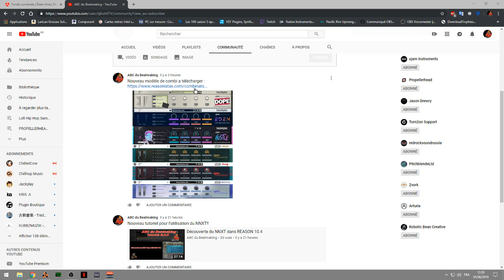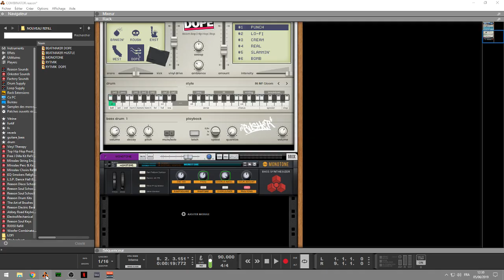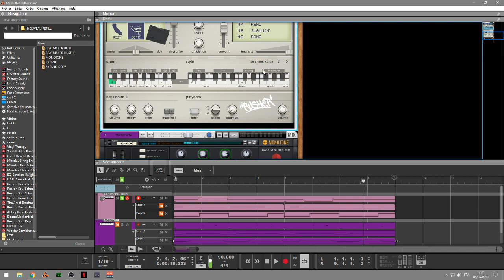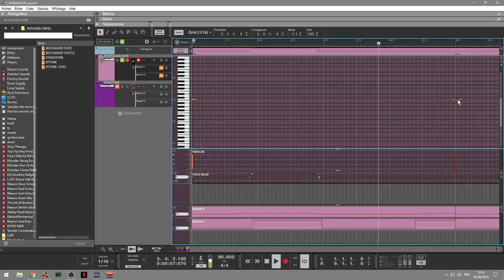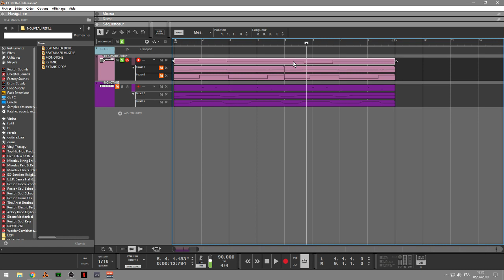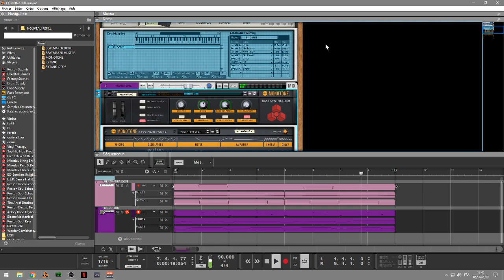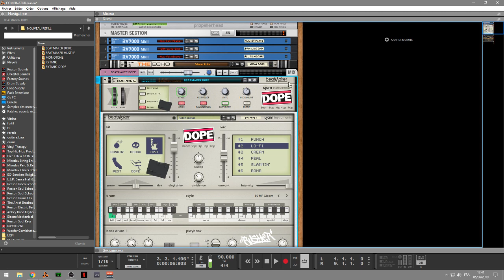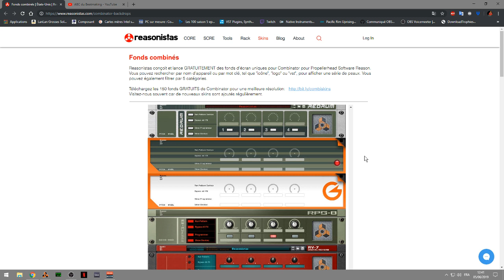COMBINATORS BACKDROPS REASON10.4 AVEC REASONITAS LES NOUVEAUTÉES